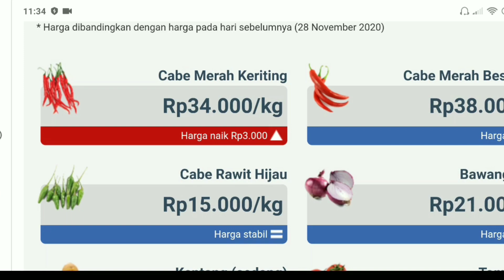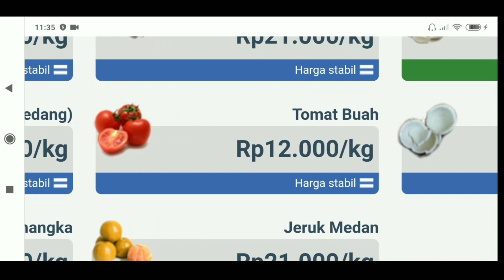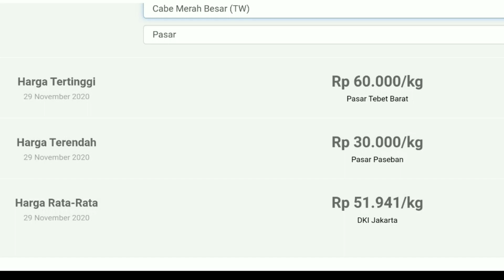harga cabe hari ini 29 November 2020 | info harga cabai merah saat ini di binangun Blitar Jawa timur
harga cabe hari ini 29 November 2020 | info harga cabai merah saat ini di bojonegoro Jawa timur.
harga cabe hari ini 29 November 2020 | info harga cabai merah saat ini di Tuban Jawa timur.